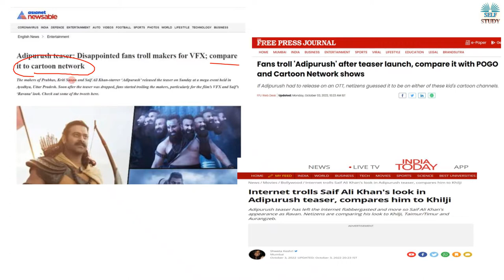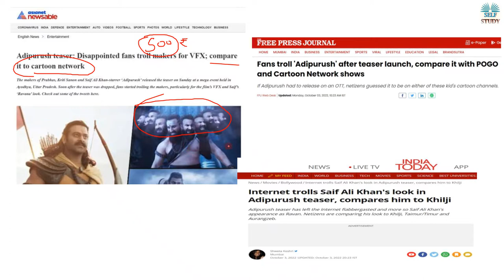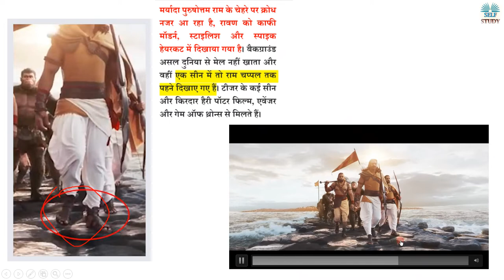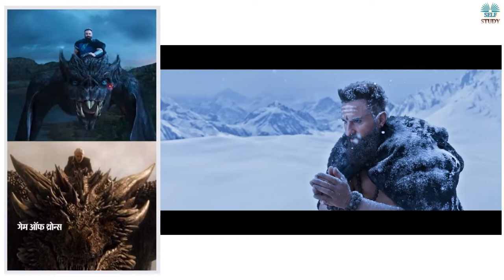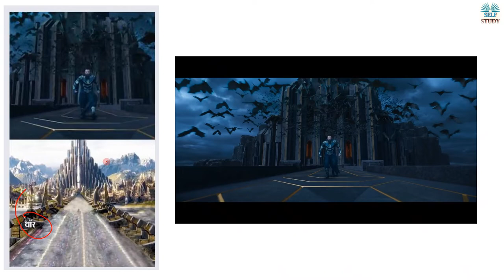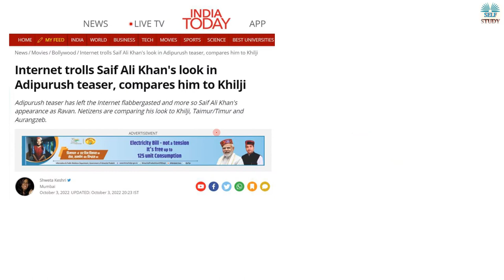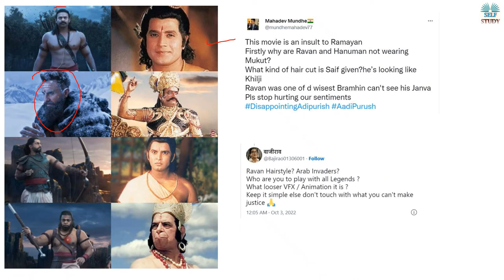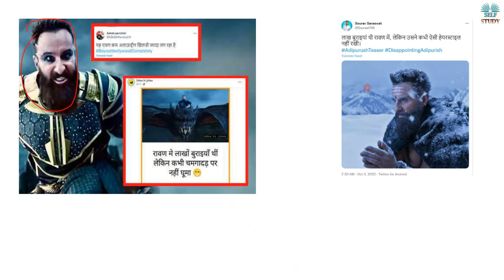आदिपुरुष फिल्म को लेकर क्यों हो रहा है विरोध | Controversy over Adipurush Movie Teaser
The teaser of the upcoming Hindu mythological film, 'Adipurush' has triggered netizens over its content. While some people on the Internet are trolling the film for the poor VFX, other sections are criticising the film over inappropriate portrayal of gods in the film.
The director of the film, Om Raut, who has earlier made 'Tanhaji: The Unsung Warrior', seems to be disheartened because of the trolling.

आदिपुरुष फिल्म को लेकर क्यों हो रहा है विरोध | Controversy over Adipurush Movie Teaser Explained by Ajay Kalera,
Fans trolls Adipurush Movie Teaser,
Internet Trolls Saif Ali Khan’s Look in Adipurush,
Worst VFX of Adipurush Movie,
Why People Trolls Adipurush Movie,